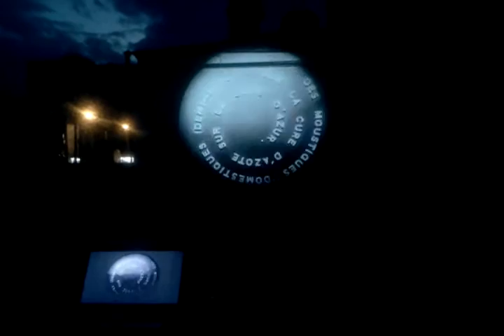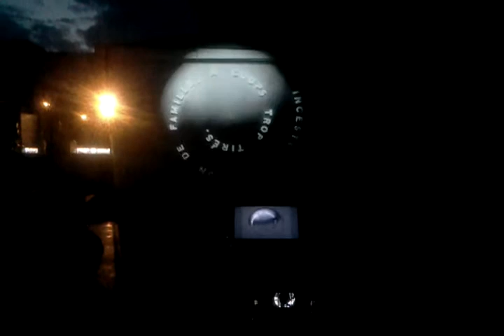Марсель Дюшан в Музее Модерна